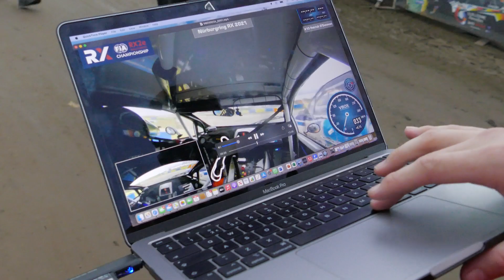A Penalty for WHAT?! | Taking On The French at Dreux!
Team RX Racing took my Ford Fiesta to Dreux, where the British Rallycross Championship joined a round of the French Rallycross Championship.

I went into the event leading the 5 Nations BRX Supercar points, but in our aging car, taking on the French drivers in their latest-spec machines was always going to be a massive challenge.

But I had two objectives, to be best of the British drivers, and to finish as high against the French as possible. Here’s what happened…

– Patrick

Video created by Tiernay Oliver